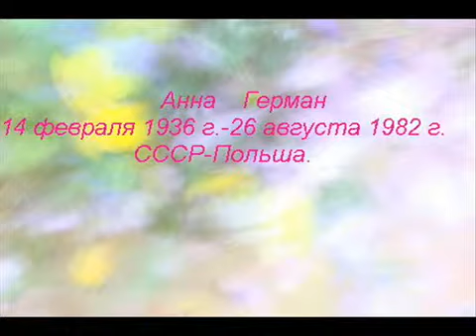Анна Герман Не Спеши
Анна Герман